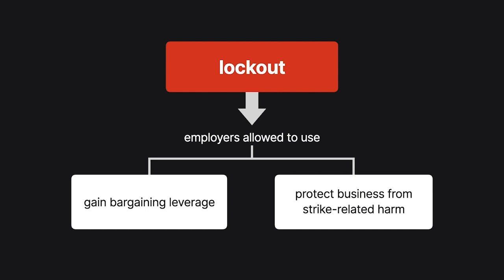Labor Law | Lockouts | Lesson 15 of 25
Want more Labor Law lessons? Explore more video courses, transcripts, and Labor quizzes